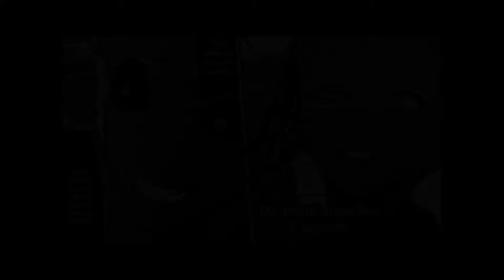TOKYO GHOUL RE: (Manga) Resumen / historia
Síguenos para Ver el siguiente Resumen

MÚSICA POR carlkasey @WhiteBatAudio